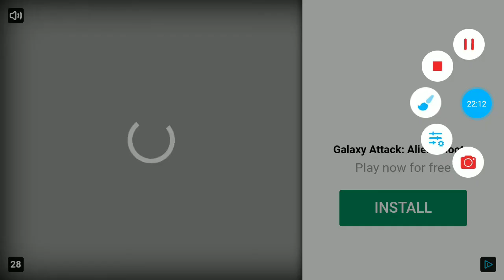part2: RPG + LASER GUN & TURNED DARK (VILLAIN)😈(SUPER CITY: SUPERHERO SIM #4 PART4 (MOBILE GAMEPLAY)